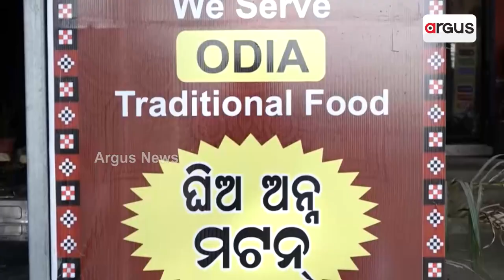ଶୀତୁଆ ସକାଳକୁ ଗରମ ଗରମ ମଟନ ଝୋଳ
ଦର୍ଶକ ବନ୍ଧୁ ଏବେ ଶୀତ ଟିକେ ଟିକେ ବଢିଲାଣି । ରାତିରେ ଆଉ ସକାଳେ ବେଶୀ ଶୀତ ଅନୁଭବ ହେଉଛି । ଆଉ ଏ ଶୀତୁଆ ପାଗରେ ଗରମ ଗରମ ଦେଶୀ ମଟନ ଝୋଳ ଖାଇବାକୁ ଇଛା ହେଉଛି କି । ଚାଲନ୍ତୁ ଯିବା ଜଗତସିଂହପୁରର ମାଉସୀ ମା ହୋଟେଲ...